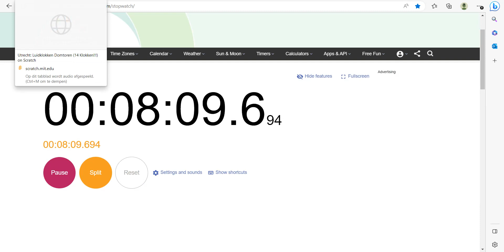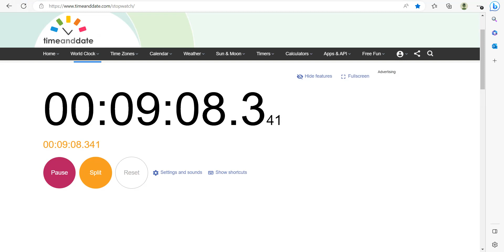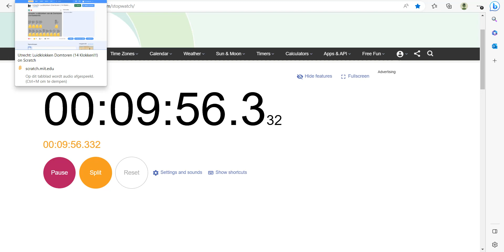Derde luiding Beloken Pasen/Zondag Quasi modo geniti/2de Zondag van Pasen (Zelfbedachte combinatie)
Beloken Pasen Eerste luiding om 9.45: Johannes Baptist, Magdalena, Agnes Minor, Kruisklok, Benignus, Adrianus
Beloken Pasen Tweede luiding om 10.00: Michaël, Johannes Baptist, Magdalena, Agnes Major, Poncianus, Kruisklok, Thomas, Adrianus
Beloken Pasen Derde luiding om 10.15: Maria, Martinus, Johannes Baptist, Magdalena, Agnes Minor, Poncianus, Kruisklok, Benignus, Adrianus